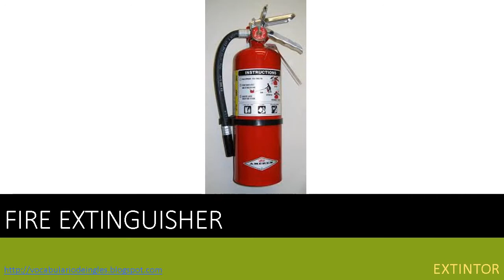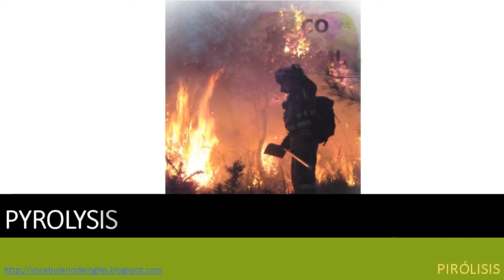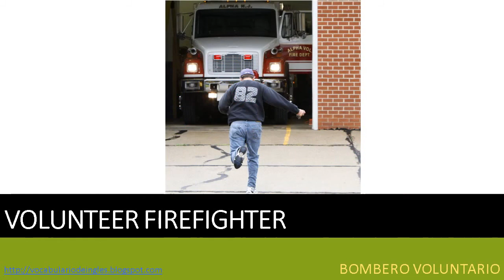LOS BOMBEROS VOCABULARIO EN INGLÉS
Vocabulario de inglés relacionado con los Bomberos.